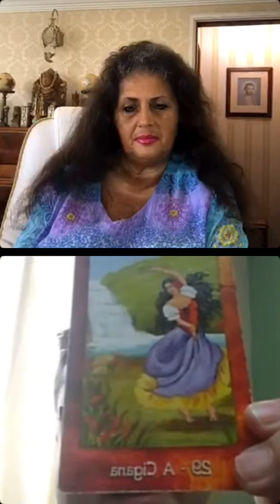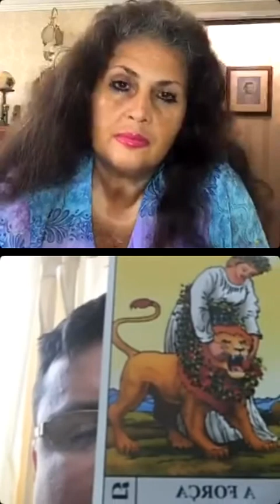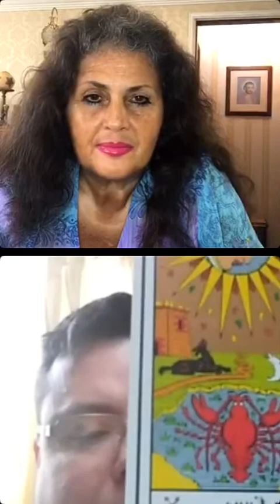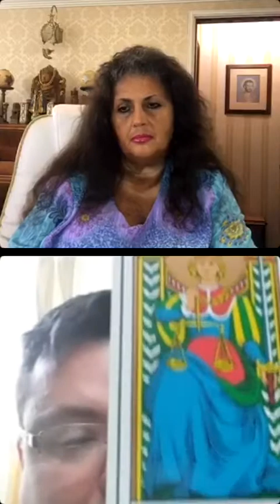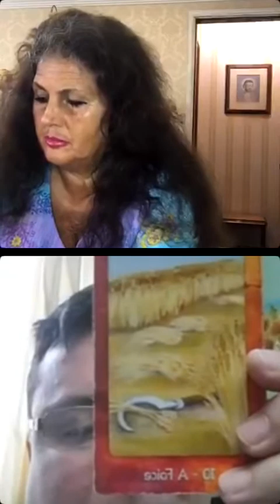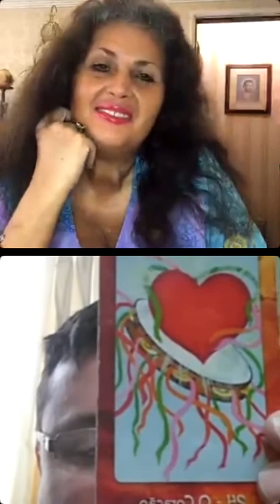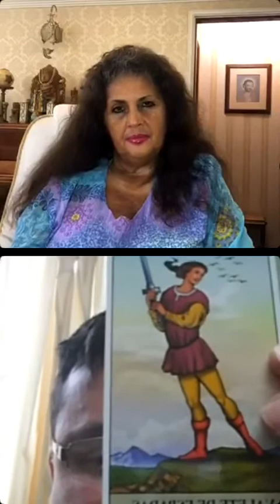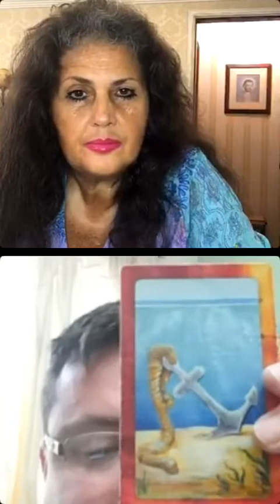Previsões para o Ano-novo Astrológico com Carmen Balhestero e Leandro Sene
Previsões para o Ano-novo Astrológico com Carmen Balhestero e Leandro Sene - ao vivo no Instagram em 12/03/2021.